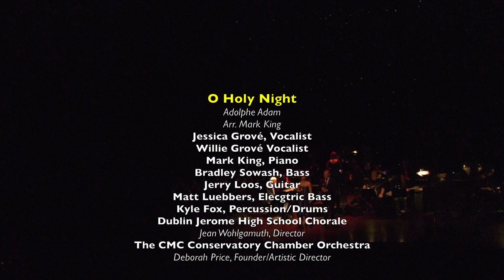17 O Holy Night. Willie Grové, Jessica Grové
17 O Holy Night
Adolphe Adam
Arr. Mark King
Jessica Grové, Vocalist
Willie Grové Vocalist
Mark King, Piano
Bradley Sowash, Bass
Jerry Loos, Guitar
Matt Luebbers, Electric Bass
Kyle Fox, Percussion/Drums
Dublin Jerome High School Chorale
Jean Wohlgamuth, Director
The CMC Conservatory Chamber Orchestra
Deborah Price, Founder/Artistic Director

Christine's Christmas was created and lives on to honor the memory of Christine Wilson and four of her friends, who lost their lives in a fire near the OSU campus in 2003.

This video was filmed in the Jo Ann Davidson Theatre in the Riffe Center Theatre Complex, Columbus, Ohio, December 8, 2018.  Conceived by Mark King, and produced by Mark King and the board of Christine's Christmas, in 15 years this event has raised almost $1,000,000 for children's causes such as the Christine Wilson Burn Center at Nationwide Children's Hospital in Columbus and Make a Wish Foundation.